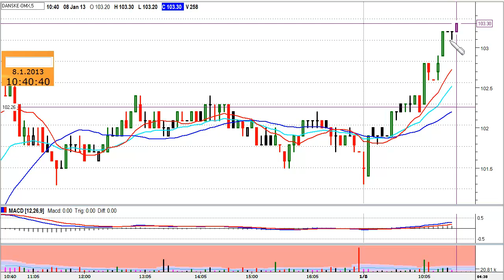DANSKE - Daytrades d. 7 og 8 januar 2013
MK-Port IFTA.dk